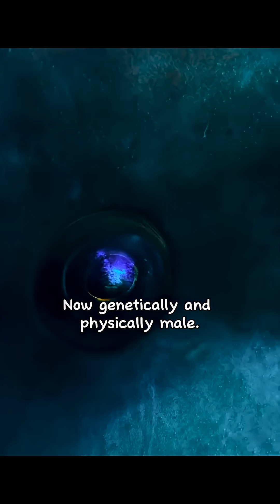Japan’s Gender-Changing Fish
Deep beneath Japan’s coastal reefs live a creature that can completely change who it is.
The kobudai, or Asian sheepshead wrasse, is one of the few fish in the world capable of switching sex from female to male. When the dominant male disappears, the largest female undergoes a full transformation—her body chemistry changes, her face reshapes, and she becomes the new ruler of the reef.

This process, known as sequential hermaphroditism, ensures the survival of the species even when males are lost. It’s a fascinating reminder that in nature, identity isn’t fixed—it adapts to survive.

🐟 Species: Semicossyphus reticulatus
🌊Habitat: Coastal reefs of Japan and Korea
📚 Behavior: Sex change triggered by social hierarchy and dominance